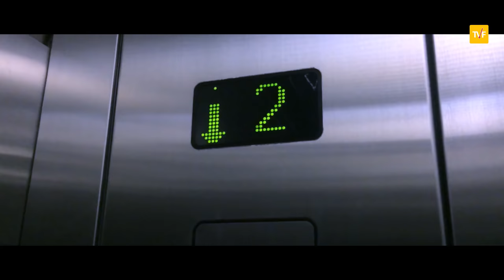TVF Inmates | Official Trailer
Meet the Inmates :Madhav, Fooga, Rahul, Kay, and Richa.
5 Friends. 1 Madhouse.
TVF's crazy new web series coming your way.

First episode releases on 13th October!

Credits:
Created and Written :  Raghav Raj Kakkar and Kashyap Kapoor
Costume Stylist          : Karishma Sharma
Production Design     : The Addictionary
Executive Producer   :  Arun Kumar
Supervising Producer: Mehboob Pal Singh Brar
DOP                             :  Vidushi Tiwari
Editor                          :   Amit Kulkarni
Creative Producer     :  Abhishek Banerjee
Developed by            :   Shreyansh Pandey
Directed by                 :  Yazad Anklesaria

Cast:  Mukti Mohan, Akanksha Thakur, Kashyap Kapoor, Ashish Verma, Raghav Raj Kakkar